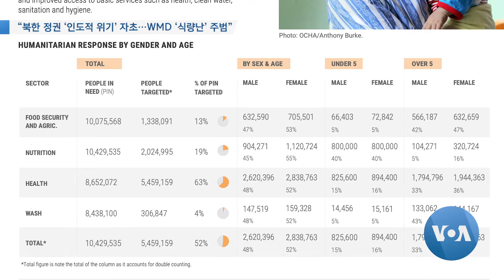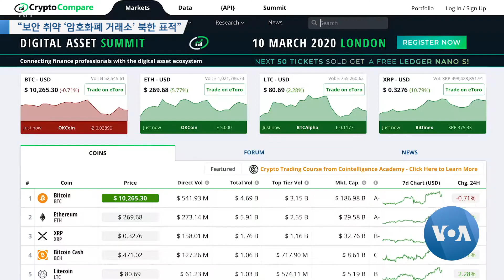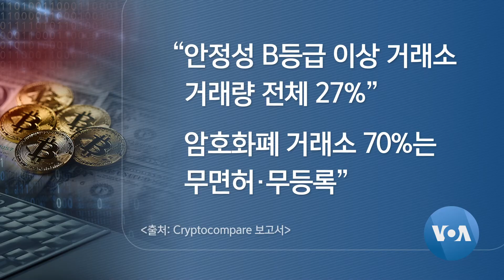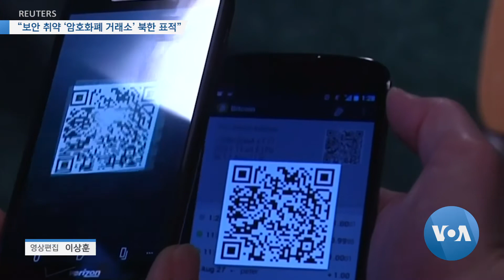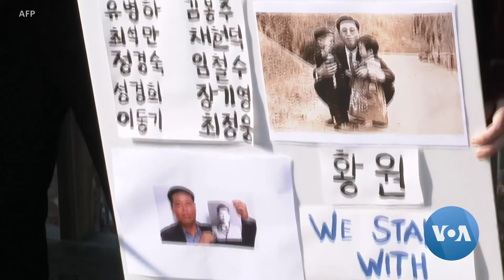[VOA 모닝 뉴스] 2020년 2월 14일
“실무진 ‘인사’ 이동…북한 ‘대화 거부’ 영향” / “알렉스 웡 러시아 방문…한반도 문제 논의” / “북한 비핵화 의사 없어…미국 상대로 장난” / “북한 정권 ‘인도적 위기’ 자초…WMD ‘식량난’ 주범” / “보안 취약 ‘암호화폐 거래소’ 북한 표적” / “북한 KAL기 납치사건 11명 조속히 송환해야” / 정정보도 “FAO, 북한 내 ‘확진자 의심 메일’ 해킹”